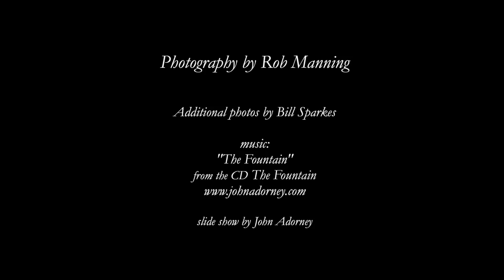John Adorney & Daya Concert Slide Show HD